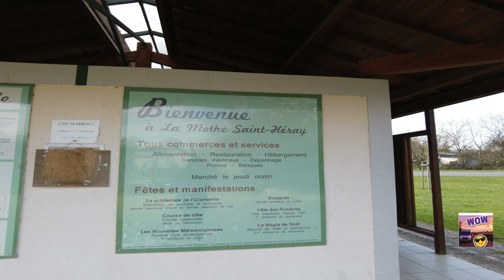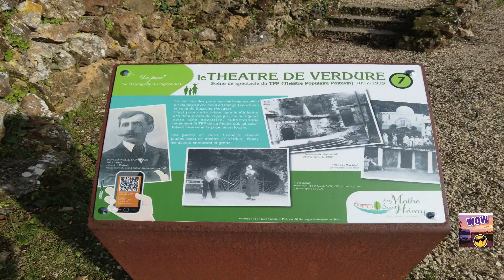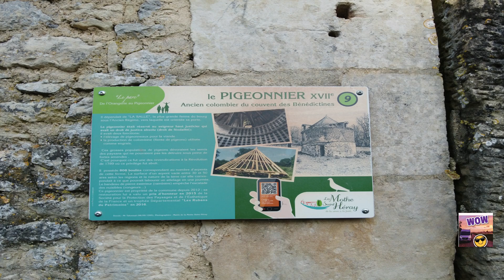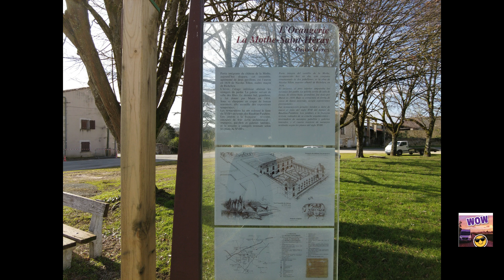En Poitou : LA MOTHE SAINT HERAY , en fourgon aménagé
Le village de La Mothe Saint Héray  ,labellisée "Petite Cité de caractère ",(en Deux-Sèvres -79) s'étend au fond d'un petit vallon de part et d'autre de la Sèvre Niortaise, qui prend sa source à quelques kilomètres.
Y faire sa "base " de camping-car pour quelques jours, grâce à ses commodités de stationnement (un camping municipal, une aire publique gratuite ) et ses commerces permet de rayonner alentour  visiter les villages plus petits conservés dans l'ancien.
00:00  •  arrivée au Village, en venant de NIORT par la D5
02:45  •  la Sèvre Niortaise
02:50  •  le Moulin du Pont l'Abbé
05:08  •  place Centrale
06:00  •  la Maison des Rosières
09:41  •  la promenade pédestre
13:05  •  le pigeonnier du 17 e siècle
14:57 •   l'Orangerie
18:18  •  excursion au village Exoudun
le véhicule : FIAT DucatoL4H4 , AM2020 Novembre, nombreuses options, dont:
moteur 160cv, BA9v, couleur gris campovolo, siège conducteur suspendu (type routier), chauffage additionnel à l'arrêt Wébasto, écran multimédia GPS/caméra de recul + radar de recul, phares AV brouillard, feux de jours à LED, rétroviseurs dégivrants réglages + sur option rabattable électriquement à la demande même en roulant, Hill descent contrôle (régule avec l'ABS une descente très forte à - 25 kmh), Traction+ (sensé améliorer le patinage en terrain gras : efficacité quasi nulle),climatisatiion cabine manuelle (suffisante et moins chère que l'automatique).
Attelage amovible, vraie roue de secours, protection sous moteur
Ajout personnel d'une Dashcam AV/AR Wimius (très bon marché et indispensable)
Ajout personnel de 2 caméras intérieures latérales pour chaque fenêtre avant.
Caméra extérieure : DJi Osmo Pocket 2 + smartphone Motorola pour photos